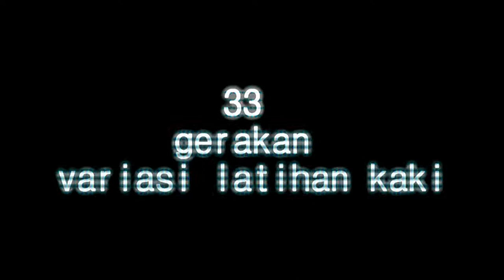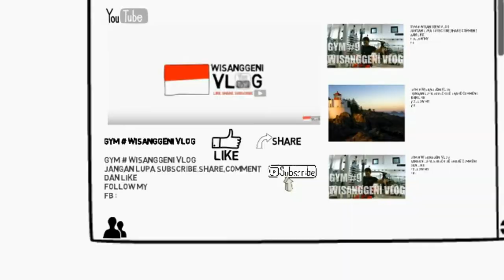33 gerakan latihan kaki di tempat gym atau fitnes